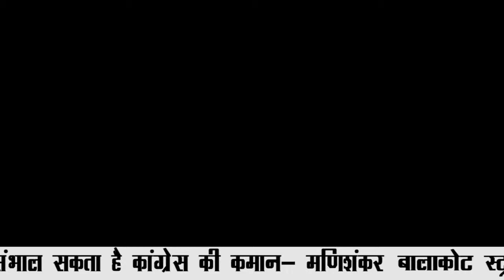SPORTS HEADLINES || NATIONAL INDIA NEWS